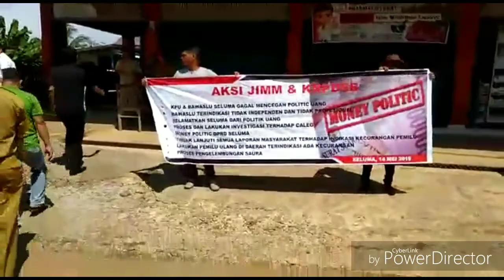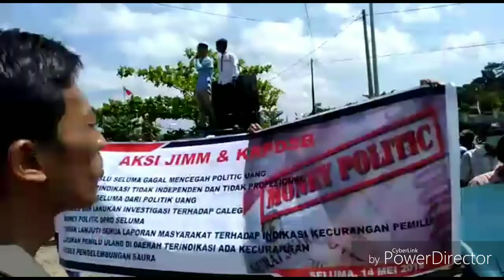BAWASLU KPU SELUMA DIDEMO WARGA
Demo di BAWASLU dan KPU Kabupate Seluma Provinsi Bengkulu berlangsung pada hari Selasa Tanggal 14 Mei Tahun 2019, hal ini dilakukan oleh Ormas dan warga yang merasa tidak puas dengan hasil Pemilu 2019 di Kabupaten Seluma,